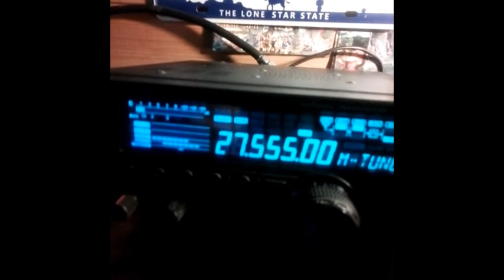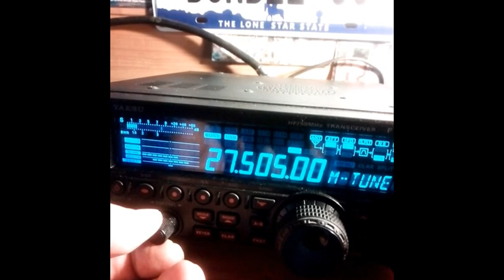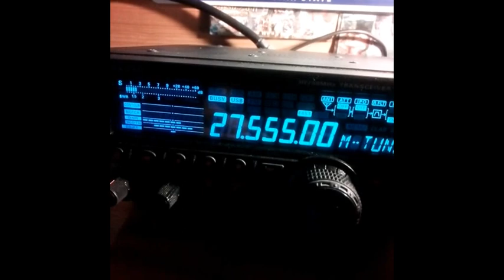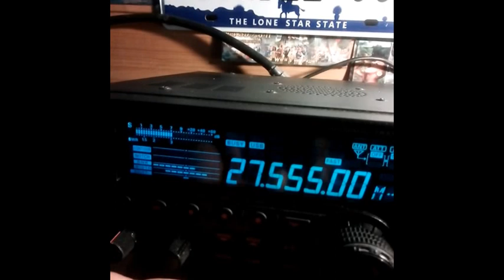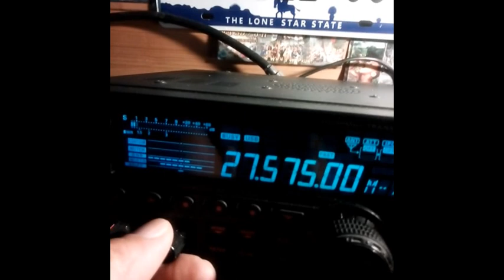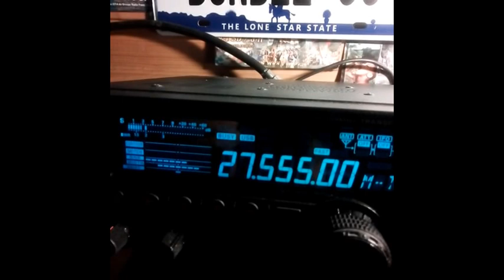CB La propag passe fort sur l'Europe (15 12 2019) Yaesu FT 450AT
La propag passe fort sur l'Europe, sur le 27 Mhz (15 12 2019)
73'51 de Dundee33 ~ 14KM3301  ;)